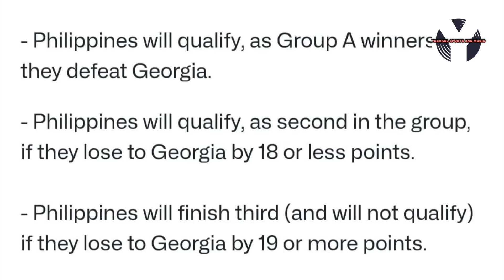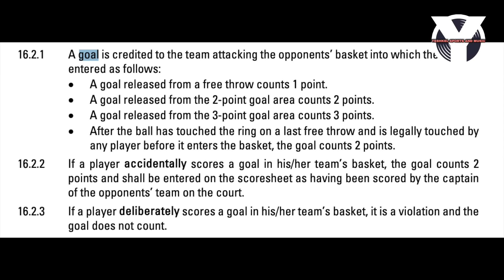TAGUMPAY ang Gilas! Brownlee sinapian ni Jordan! Muntik dayain ni Goga! Gilas Pilipinas vs Georgia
What a comeback! 20points ang hinabol ng Gilas! Talo sa Georgia pero pasok pa rin sa semis ang Gilas Pilipinas!